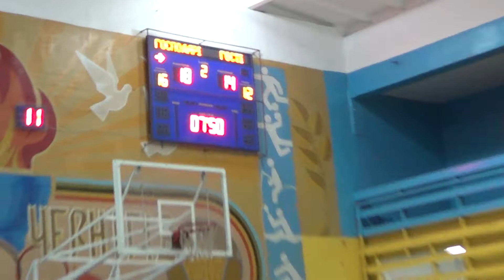Гра повністю. ЧО 2017-18. 10 тур. Варяги - Десна 52:83 (3/9)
Чемпіонат Чернігівської області з баскетболу
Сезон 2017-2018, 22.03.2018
2 чверть, 1 частина